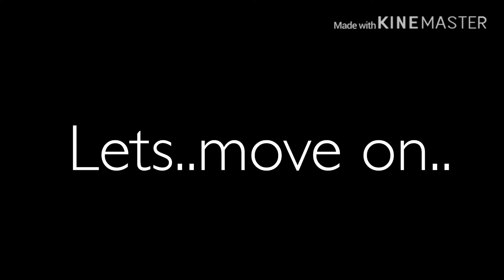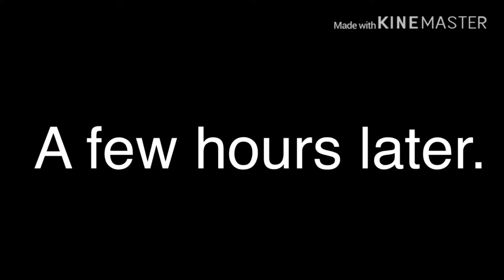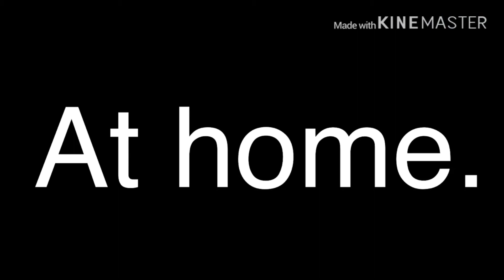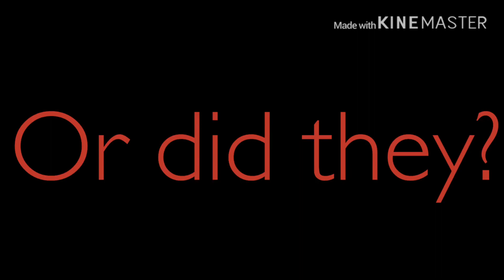Peculiar || Original || Gacha Life || GLMM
Peculiar is a story about 15 year old Lily. She thought she was a normal girl until the special day hit her.

Mermaid tail was made by my lovely sister.